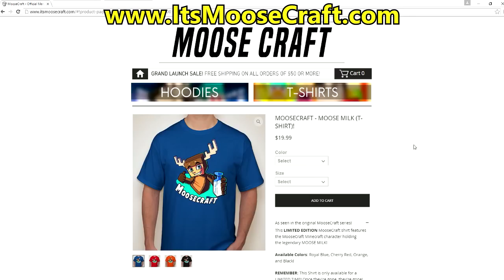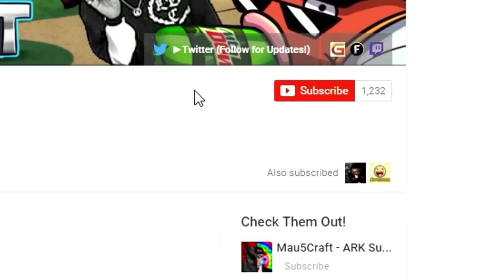Minecraft - WHO'S YOUR DADDY - BABY CAPTURES POKEMON ?!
Minecraft - WHO'S YOUR DADDY - BABY CAPTURES POKEMON ?! w/ MooseCraft, Ryguyrocky & AviatorGaming